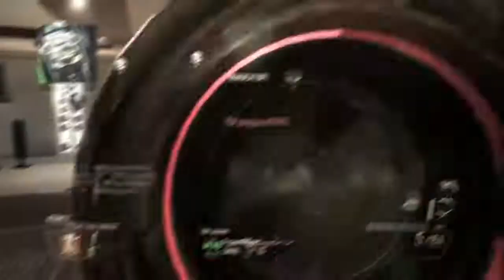Vida - Minitage #5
\\ READ //

CLIP DI SCARTO! LEFTOVERS!

Bella ragazzi, eccomi tornato con il quinto minitage della mia serie! Mi scuso se sono stato inattivo per 3 settimane ma tra la gita scolastica e casini vari non ho potuto farmi sentire!
A breve arriverà anche un commentary in cui vi spiegherò un po' tutte le cose che sono successe e le novità che vedrete sul canale.
Detto questo, passate dall'editor che merita davvero tanto!

Alla prossima!

Vida